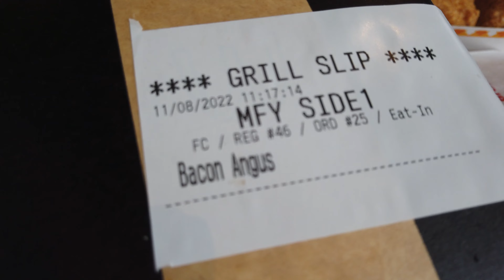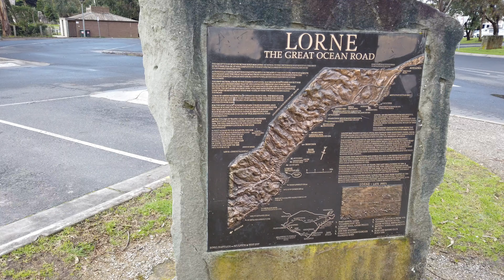2022 Road Trip Melbourne to Lorne Town, Victoria